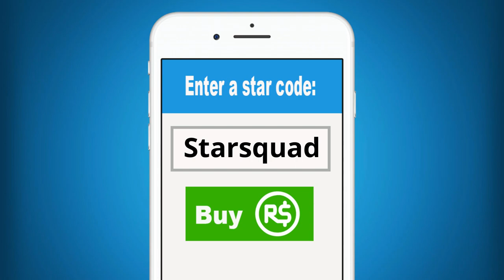Roblox | Amusement Park Story With Daisy!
Hey guys! Today we are in Roblox with Daisy and she is going to the Amusement park. This is going to be totally fun, except as soon as she gets there some creepy monster shows up and starts chasing her. Oh Great. She's stuck in a Roblox Amusement Park Story. Can she escape?